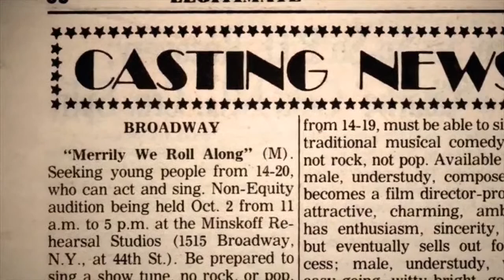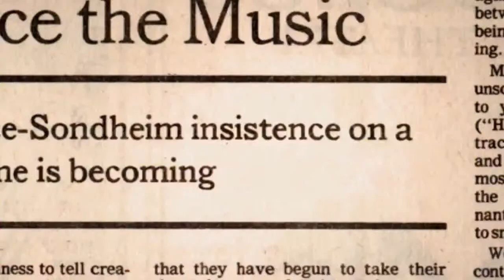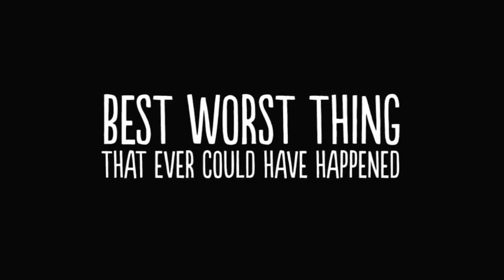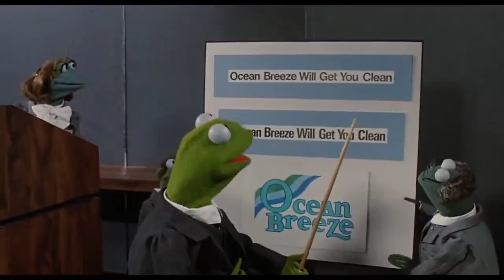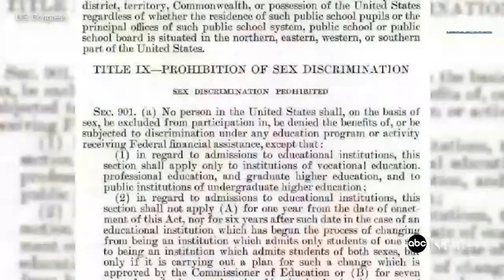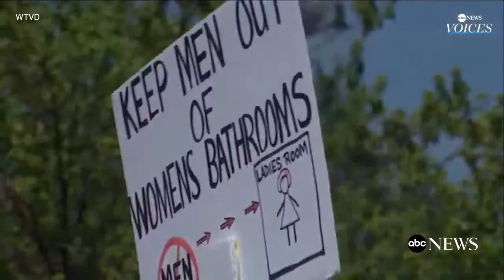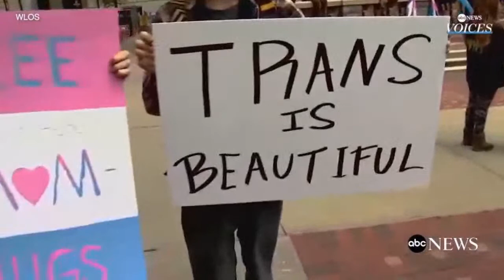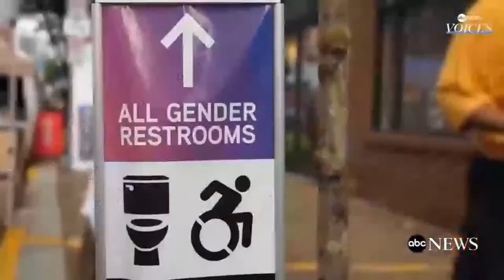Ep. 9 “Merrily We Roll Along” with Lonny Price & Ann Morrison Plus Acting Teacher Michelle Danner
Hey old friends! What do you say old friends? How about a “Merrily We Roll Along” Reunion! Actor/Director/Writer Lonny Price is here to talk about his new documentary “Best Worst Thing That Ever Could Have Happened…” on Netflix! Then when you think “Merrily” you have to think about Anne Morrison. The dancing/singing/acting theatre star will join us live to reunite these two legends of the stage.

Then acting teacher to the stars Michelle Danner joins us from LA! Have you thought about taking the step to the stage or screen, now is your chance to ask what you have always wanted to know! Thursday 7pm EST LIVE! See you there!